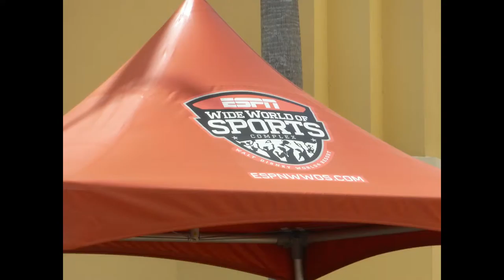Disney Duals 2015 Stephen Blanchard movie